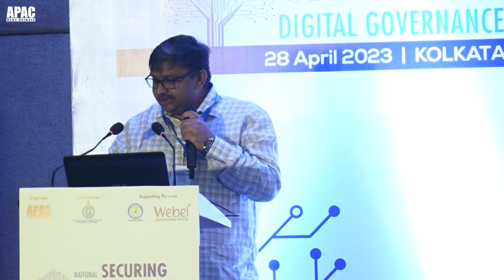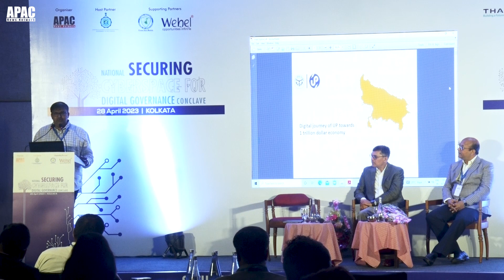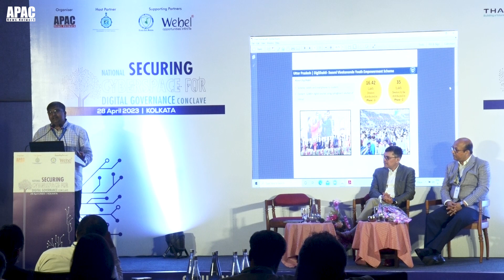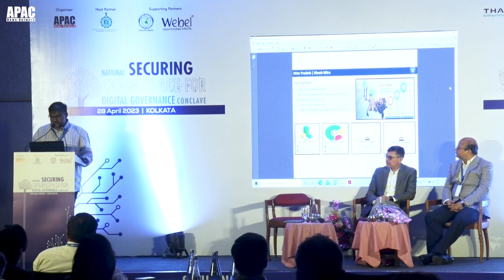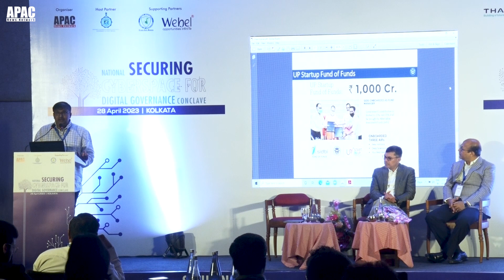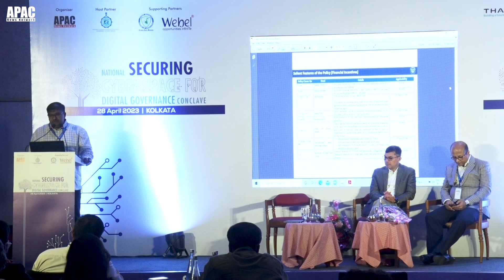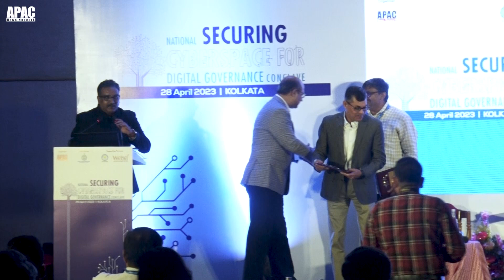National Securing Cyber Space for Digital Governance Conclave | Kumar Vineet, IAS, Govt of UP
National Securing Cyber Space for Digital Governance Conclave | Digital Journey of UP towards 1 Trillion economy: Kumar Vineet, IAS, Special Secretary, Department of Information Technology & Electronics, and Managing Director, UPDESCO, Government of Uttar Pradesh